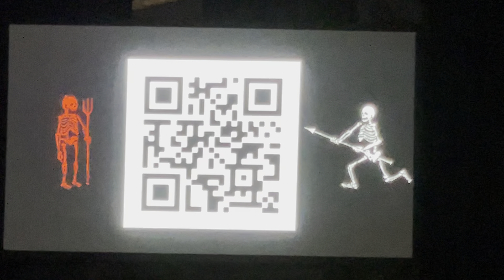Sturgill Simpson~ All Around You- All the Pretty Colors~ Outlaw Music Fest- Philadelphia, PA 9-11-21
2 songs from his set.  All Around You & All the Pretty Colors
Sturgill Simpson w/ The Outlaw Festival at Mann Music Center in Philadelphia, PA- Sept. 11th, 2021